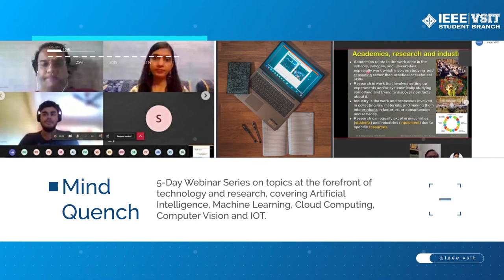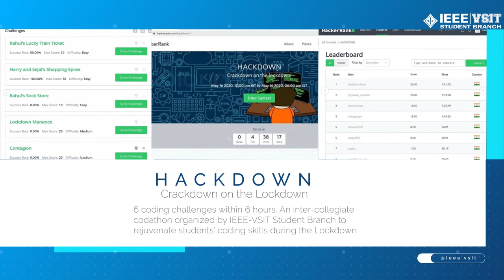IEEE VSIT Glimpses 2020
So 2020 has caught us all with suprises, be it the Pandemic or the National Lockdown enforced due to it. The true role of a Student Branch is conducting events and increasing the outreach. But how do you conduct events in such challenging times? A question faced by many, but our branch is proud that we could use the resources at our disposal efficiently and generate value through webinars and online sessions. Follow us through our journey on Instagram and Facebook @ieee.vsit